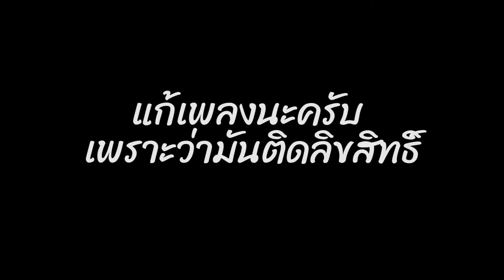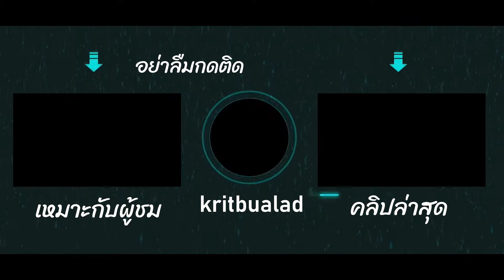ทำไข่เจียวแหนมยังไงให้อร่อย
ลงคลิปทุกวัน อาทิตย์ พุธ เสาร์ เท่านั้น เวลาตอนเย็น

ถ้าเวลาผมไม่ว่าง ก็ขออภัยด้วยนะครับ อาจจะมีงานเยอะหน่อยนะ อย่าเลิกติดตามกันนะ